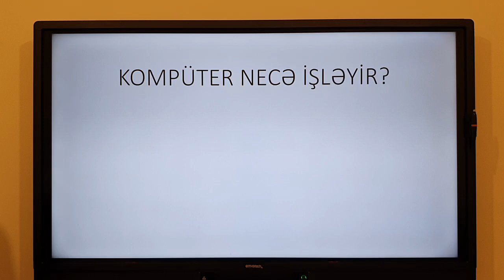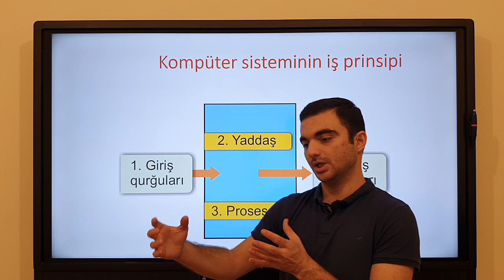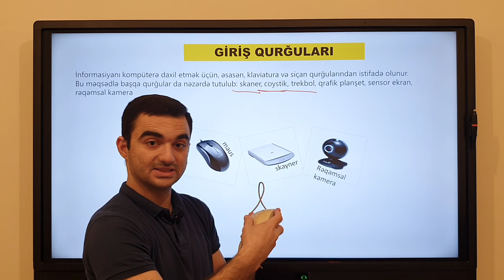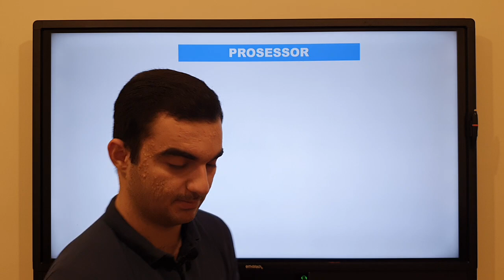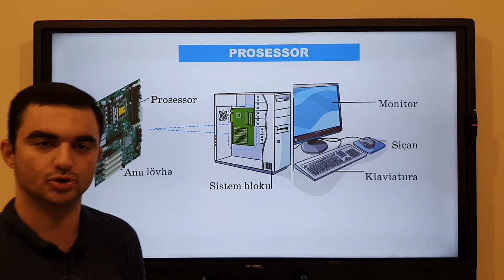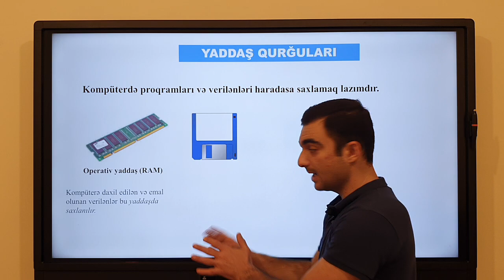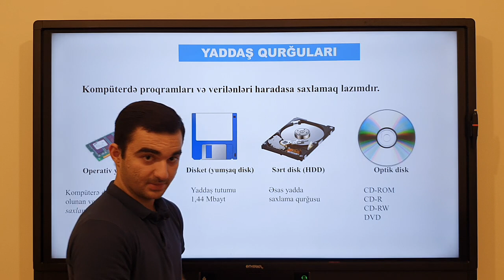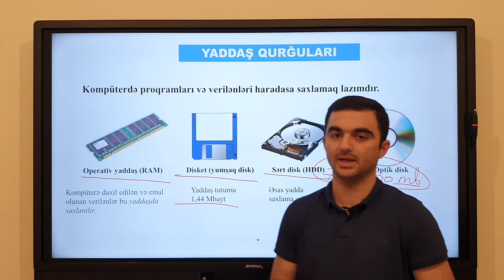İnformatika | Kompüter necə işləyir!? | 6-cı sinif | Əmrah Əhməd